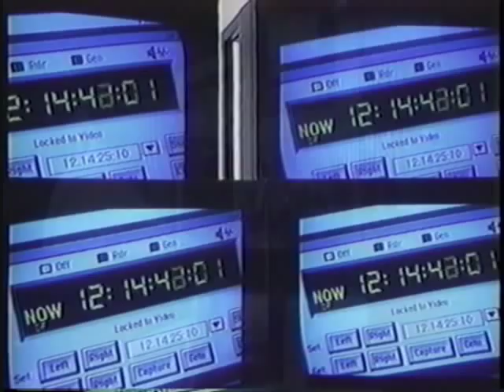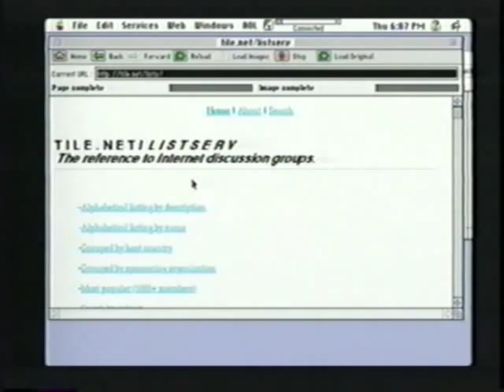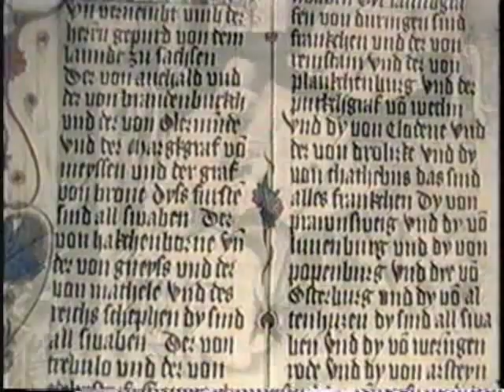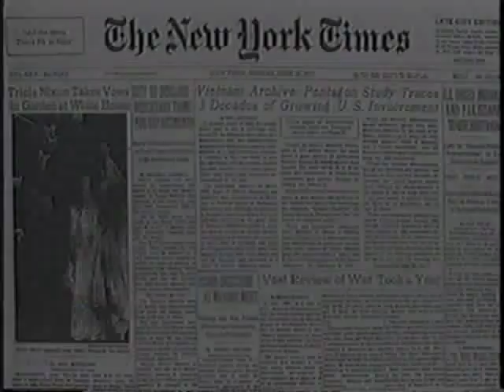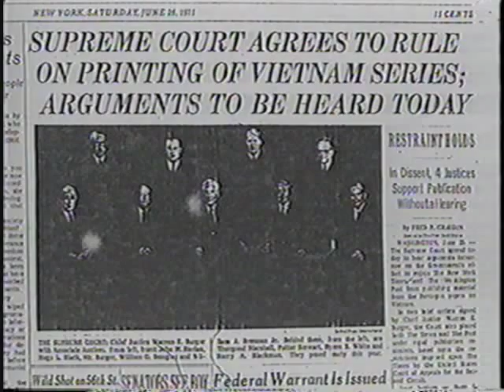MediaWaves ,,,An Introduction to Mass Communication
Overview of the telecourse/television series: MediaWaves: An Introduction to Mass Communication. The 26-part series features rare footage and interviews with top academics and media personalities, leaders, and pioneers. First broadcast in 1998.